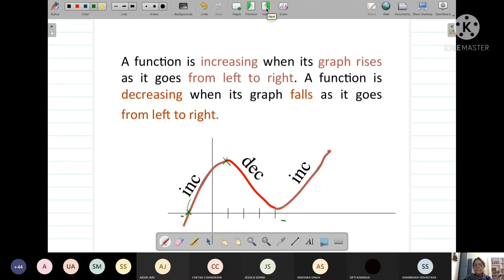Dr. Sangeeta Yadav ; Class XII ; Mathematics, St. Joseph's Convent Sr. Sec. School, Bhopal